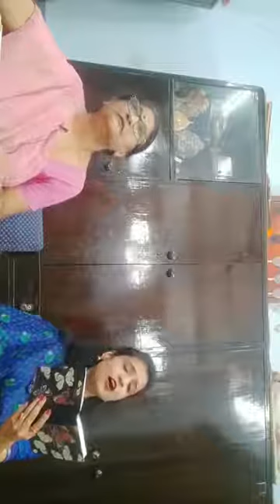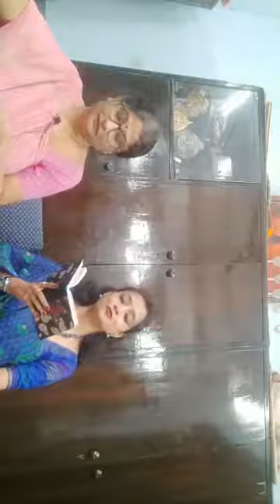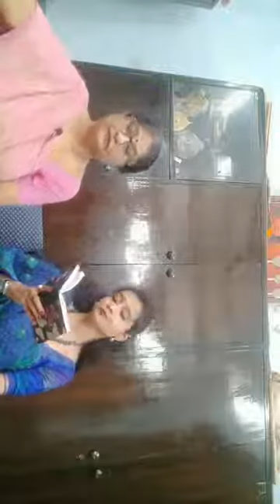Live programme of Geetika College of Dance and Music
Episode 37. Sumana Ray - Debdatta Ray